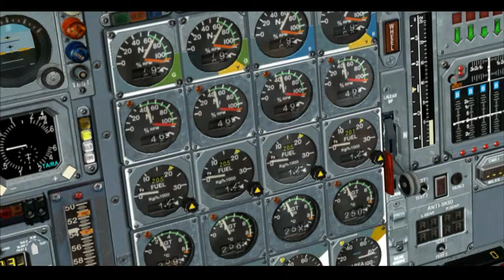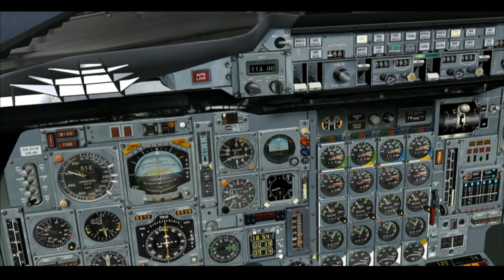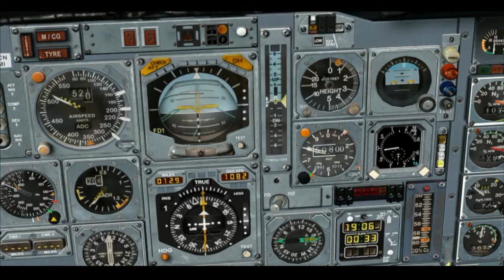FLYING CONCORDE (OLYMPIC AIR VIRTUAL) - FSX